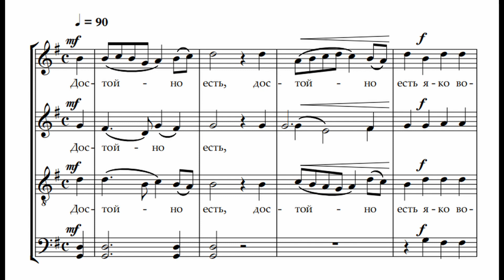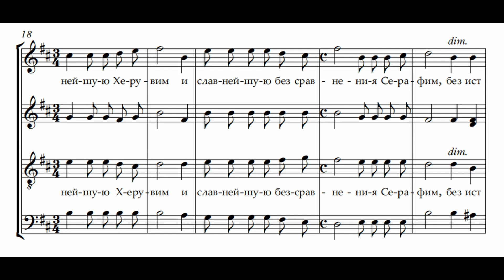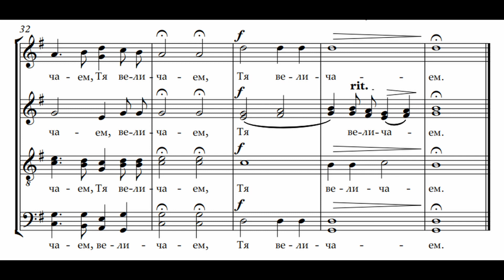Достойно есть №2